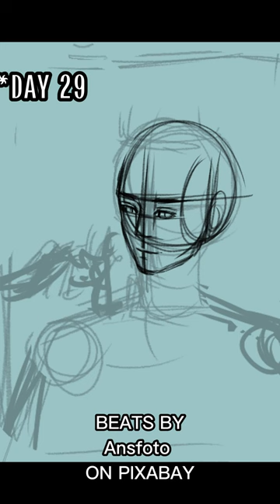Crown prince of the Vimmer Empire :)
DAy 23